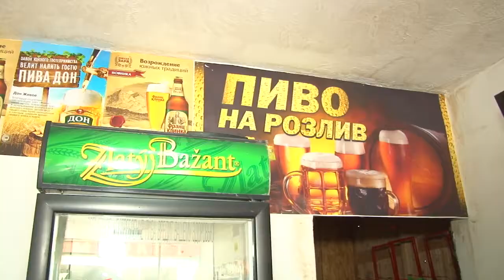Борьба с нелегальной торговлей: работа мобильных групп в Анапе